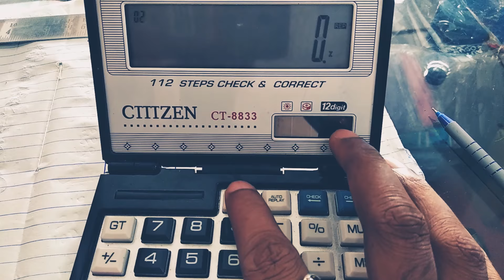How to off calculator just a simple step.. calculator magic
Share with ur frnds